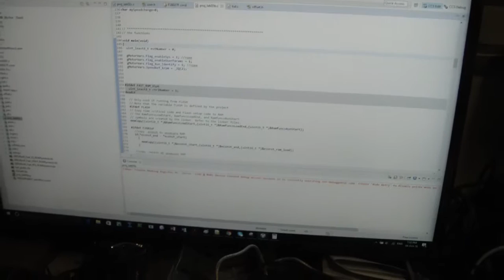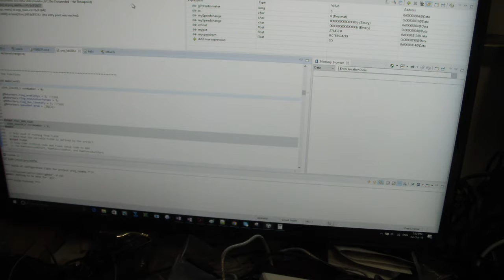3 Phase Motor - Controlling Speed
3 Phase Motor control, changing spinning speed with pressing on Buttons.
The Motor is Segway Motor